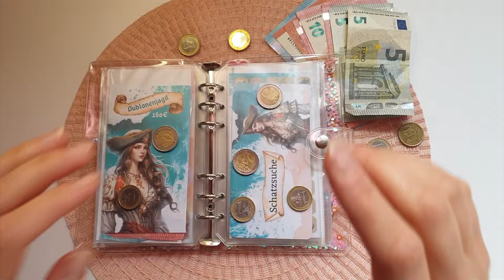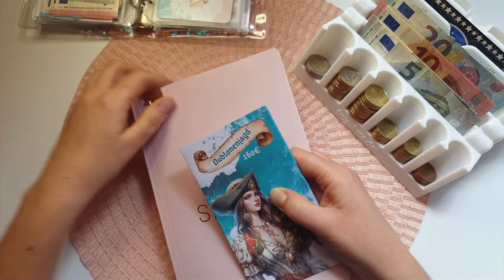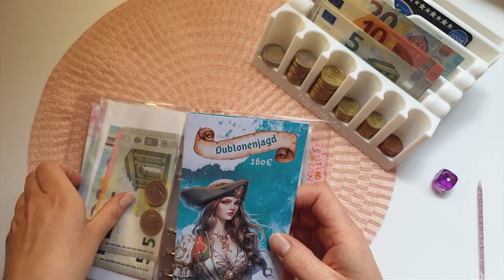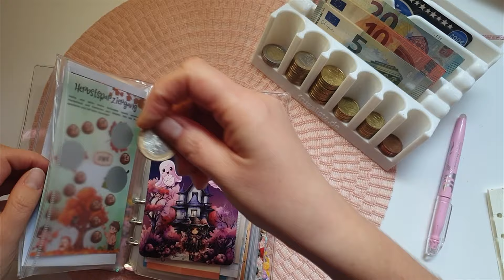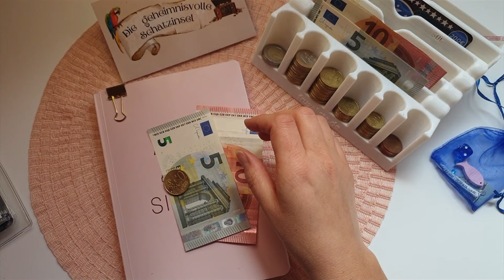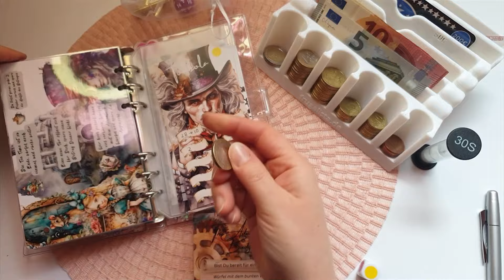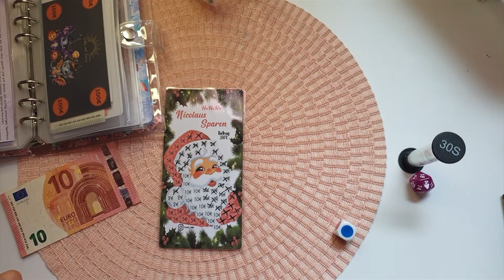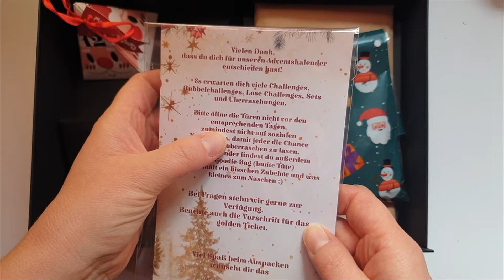Oktober 🍁 | Sparspiele Woche 3 | Erster Adventskalender 🤩🎉🤩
heute spiele ich für die dritte Woche im Oktober. Ich spare einiges Geld bei den Kids und den Notgroschen habe ich wie das letzte Mal, ausgelassen. Der ist aktuell nicht so wichtig, wie die anderen Sachen. Die Spiele verlinke ich euch wie immer hier in der Infobox.
Viel Spass beim schauen. Die Kids waren über das Wochenende bei Papa. Aus diesem Grund konnte keiner von beiden mitspielen und die Hintergrundgeräusche fehlen.

Meine Sparspiele und Challenges diesen Monat:

Der Geldständer ist vom Etsyshop "dieFrugalista"

Von SallyAndTommy ist die "CandyWitch", "Dublonenjagd" und "Schatzsuche"

Von OmabellBudgeting ist die "52-Wochen-Challenge", "Schneewitchen", "Schulstart-Challenge" und "Spar-Krimi"

Von BlackRosesDesign "Rosalinchen

Von Gemeinsamsparen ist "Die geheimnisvolle Schatzinsel",

Von BudgetMagic ist "Adventure of Budgeting"

Ich hoffe ich habe nichts vegessen.

Thumbnail ist mit Canva erstellt und hier ist wie immer alles unbezahlte Werbung. Ich habe mir alles selbst gekauft oder es wurde mir kostenlos zur Verfügung gestellt. Vielen Dank 🥰